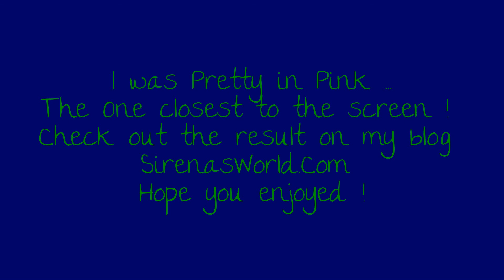How to Hurdle: My First Track Meet ! Sirena Williams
My first Track Meet Of the 2013 season Woohoo ! I am the one in pink !